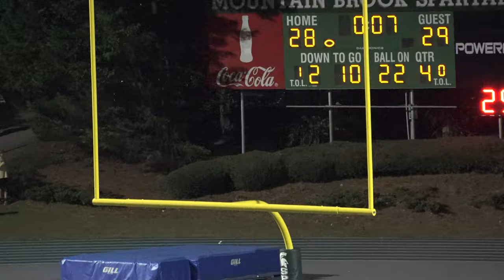Gardendale vs Mt. Brook (going for 2) for the Win!